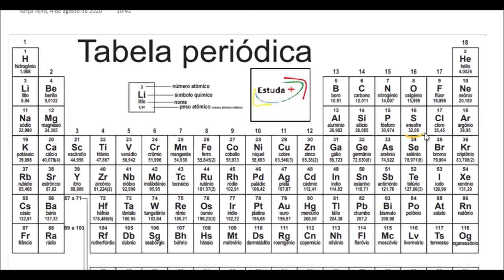Calcule o número de mols de 165g de Al2(SO4)3